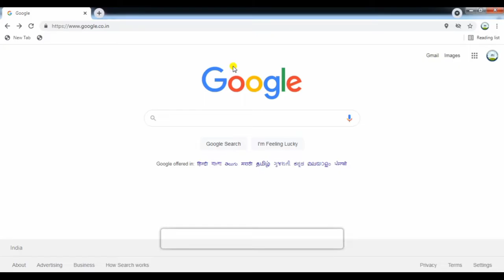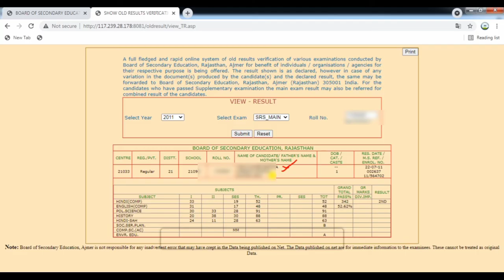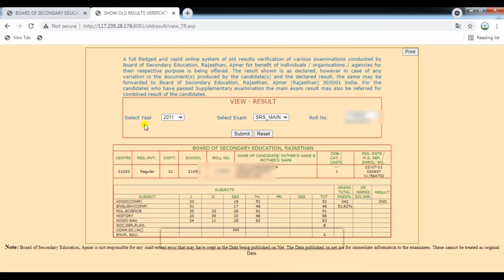Rajasthan Board Marksheet kese dekhe | राजस्थान बोर्ड की 20 साल पुरानी मार्कशीट व रिजल्ट कैसे देखे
Cover topic
rajasthan borad markheet kaise dekhe
rajasthan board 20 year old marksheet kese dekhe
rajasthan board 20 year old result kaise check kre